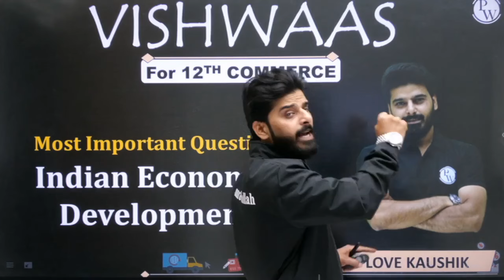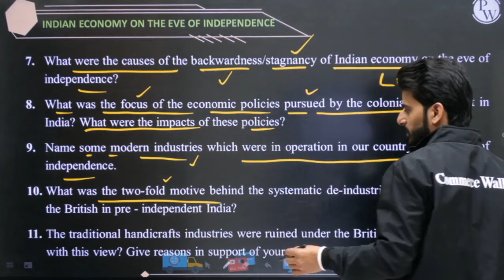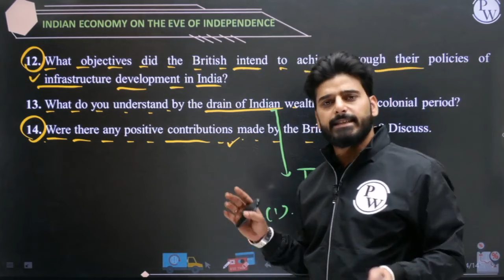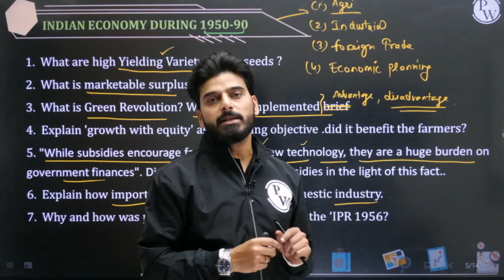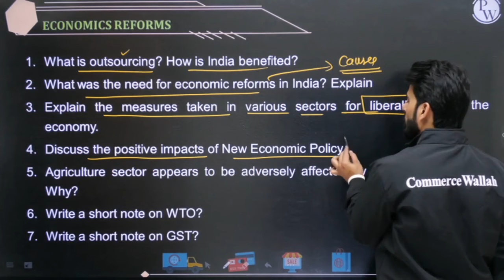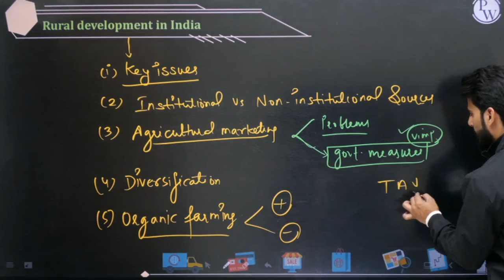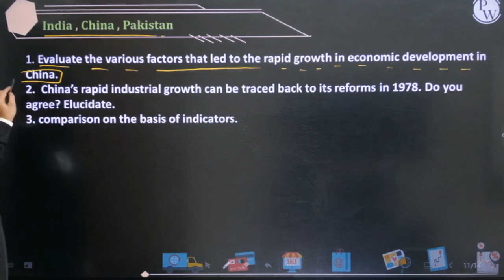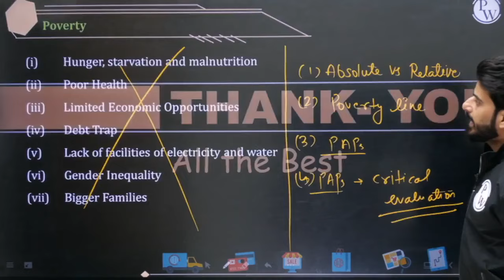Most Important Questions | 12th Commerce | Indian Economic Development🔥